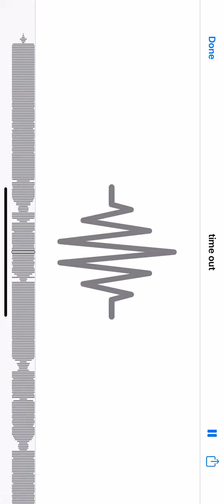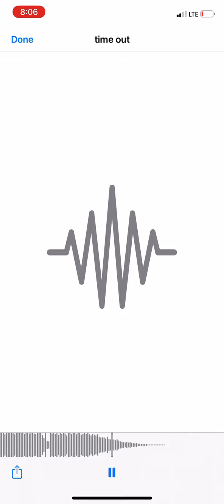Time out-PATILLO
Prod by t turn up